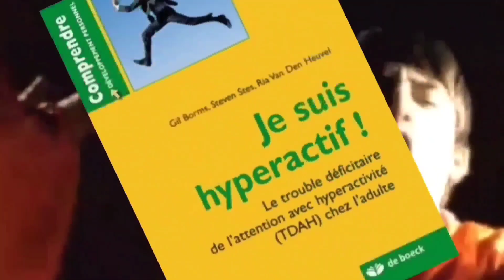Personnage Mystére n°5. La solution.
Loto Disney Guests Land. Lors du dernier tirage,  avez-vous remarqué, en scène post-générique, une mystérieuse vidéo avec un Personnage Mystère à découvrir ?

Voici la solution ainsi que les heureux bénéficiaires d'un Bonus supplémentaire le temps de la partie actuelle ! Autrement dit, il ne leur suffit d'avoir que 14/15 pour se déclarer gagnant !

Toutes les infos sur ce jeu : DisneyGuestsLand.com/Loto